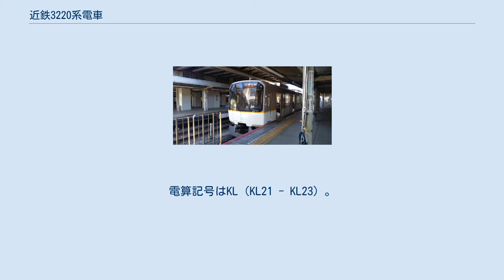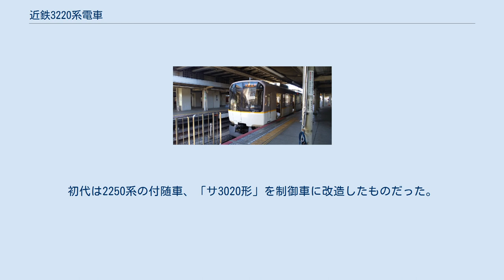近鉄3220系電車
近鉄3220系電車（きんてつ3220けいでんしゃ）は、近畿日本鉄道（近鉄）の保有する一般車両（通勤形電車）。
 近鉄で「人に優しい、地球に優しい」をモットーにして造られた次世代の一般型車両、「シリーズ21」の第一陣として、2000年3月に登場した。
 6両編成3本（18両）が製造され、京都市営地下鉄烏丸線への乗り入れ対応車となっている。
また、京都市営地下鉄直通対応車輌の中では初の音声合成による自動放送装置が採用された。
電算記号はKL（KL21 - KL23）。
 制御装置は一般車では初のIGBT素子(3300V/1200A)のVVVFインバータ制御装置が採用され、3220系では全編成が日立製作所製である。
主電動機はフレームレス構造を採用した三菱電機製MB-5085形（185kW×4）、制動装置は電気指令式ブレーキのKEBS-21を採用するが、ブレーキ読み替え装置が搭載されていない関係上、他形式との連結は不可能である。
台車はボルスタレス式のKD-311形を装着。
集電装置はモ3220形に2基、モ3620形とモ3820形は奈良・橿原寄りに1基ずつ搭載し、2021年5月23日現在では全編成が下枠交差式を搭載するが、新造時の3221Fはシングルアーム式を搭載していた。
冷房装置はCU-704形（21,000kcal）が1両あたり2台設置している。
性能面では営業最高速度105km/hを確保している。
 前面の形状は他の一般車両と違い「く」の字型で、前面には助手席側にオフセットされた非常用の貫通扉と、電気連結器が備わっていない密着連結器を装備する。
先頭部の車両番号標記は他のシリーズ21車両と異なり、3200系に合わせて運転席の窓の右下に記されている。
 京都市営地下鉄直通仕様であることから、全長は近鉄標準の20720mmよりもわずかに短い20500mmとされている（連結器の長さが近鉄特急車両と同じ）。
 2019年4月現在、3編成18両が西大寺検車区に配置されている。
 京都市営地下鉄烏丸線国際会館行き普通（地下鉄区間内列車）3223F 運用は3200系と共通で増解結の無い列車を中心に限定運用が組まれており、主に京都線系統（京都駅 - 近鉄奈良駅・橿原神宮前駅）と地下鉄烏丸線で運行されるが、両系列合わせて車両数に余裕があるため近鉄線内で完結する運用や、乗り入れ費用の兼ね合いにより地下鉄烏丸線内の区間列車にも運用される（その場合、京都線直通列車と違い、列車種別表示を無表示にして運行される）。
この他にも検査入場時や試運転時には大阪線、大阪難波駅での折り返しのため電留線のある阪神なんば線桜川駅まで走行する。
阪神電車に対応した保安装置が搭載されていないため、桜川駅以西へは入線できない。
 京都線は京都駅 - 竹田駅を含む。
近鉄宮津駅以北に限り6両編成運転の準急・普通列車でも運用。
 奈良線では、6両編成運転に限り大阪難波駅折り返しの急行・準急に使われることがある。
 「ク3120形」ク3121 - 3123は近鉄では2代目となる。
初代は2250系の付随車、「サ3020形」を制御車に改造したものだった。